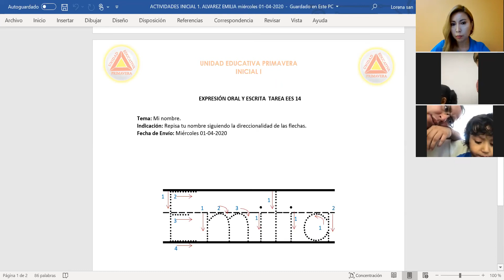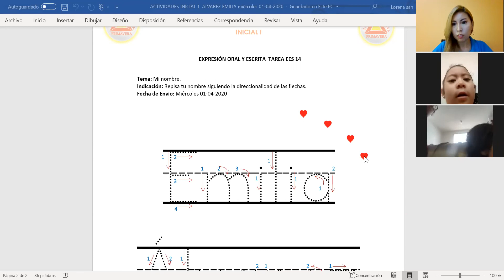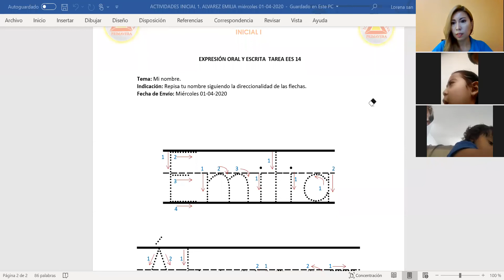LORENA PAGUANQUIZA INICIAL 1 02 04 2020 10h00 UNIDAD EDUCATIVA PRIMAVERA